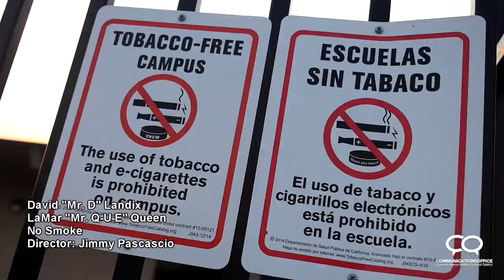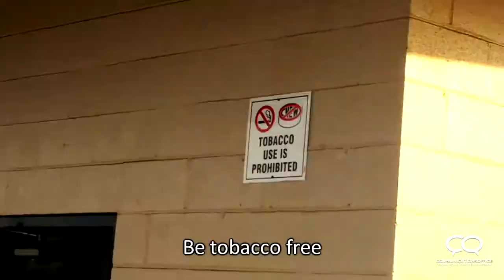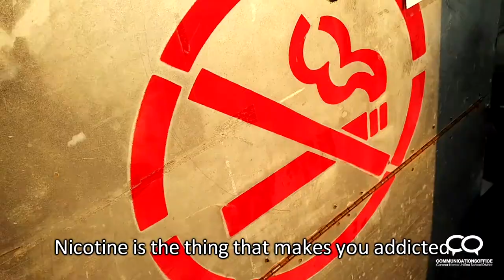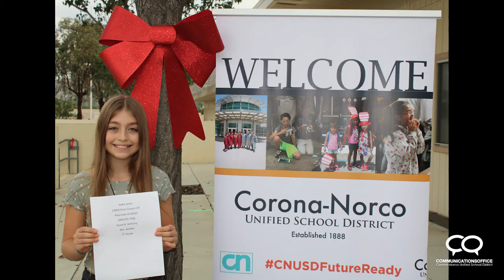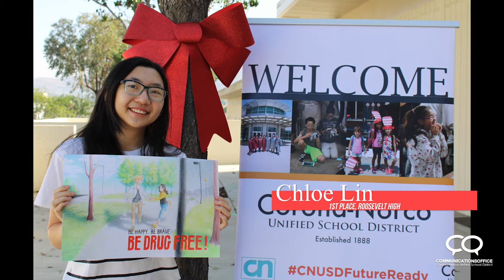2020 Red Ribbon Virtual Ceremony